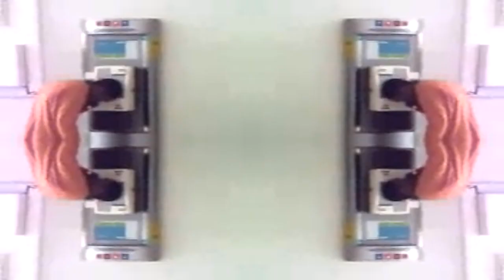[ytp] THE UNFUNNIEST [ytp] IN THE HISTORY OF [ytp]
at last, kubi makes an english ytp

imo it's not really that good but tell me what y'all think :  )

also funny thumbnail